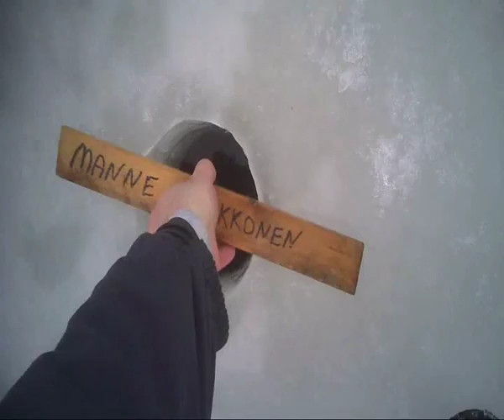Iskukoukku haukia & valmistus 3-4.3.2015